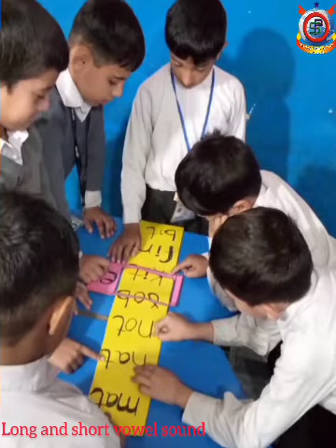Little Scholars in Spotlight Inspiring Moments from OPS Pre Primary Section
"🌟 Welcome back to the enchanting world of Oriental Public School, Mardan! 🏫✨ Join us for the second part of our captivating journey, where our little scholars take center stage in a presentation that showcases their talents and accomplishments.

🎤👧👦 Watch as our young stars confidently share their thoughts, creativity, and achievements, highlighting the incredible progress they've made in their educational journey. From heartwarming stories to impressive displays of knowledge, this presentation is a testament to the holistic development fostered at Oriental Public School.

🌈 At OPS, we believe in empowering each student to shine bright, nurturing not only academic excellence but also instilling confidence and effective communication skills. 🚀 This video is a celebration of the unique talents and voices that make our school community special.

👏 Join us in applauding these young achievers and witness the pride and joy they bring to their educational experience. 🌟